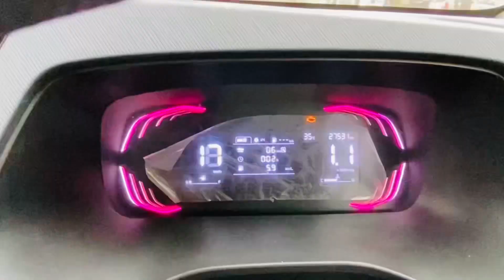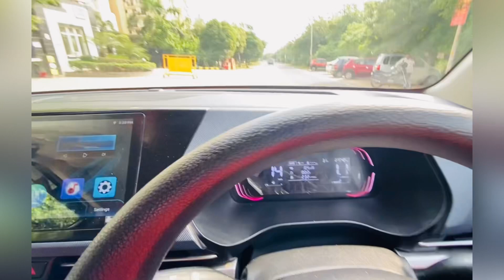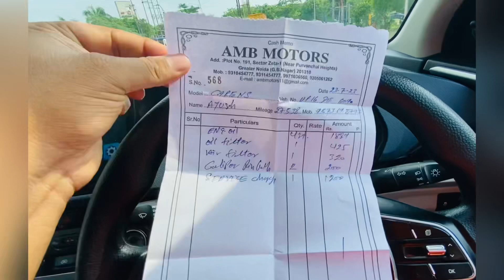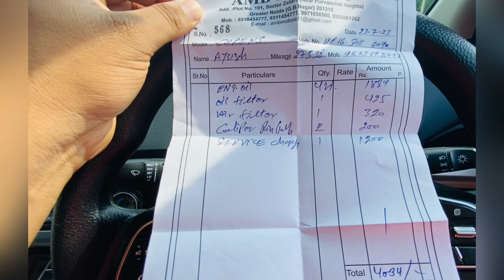KIA CARENS Petrol 4th Service after 27500km/Maintenance cost Kia Carens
KIA CARENS Petrol 4th Service after 27500km /Maintenance cost of Kia Carens

I have service my Kia carens cng at aftermarket service center

Hardly costed Rs3500/- after
Engine oil change
Oil filter
Air filter
All genuine parts and work done